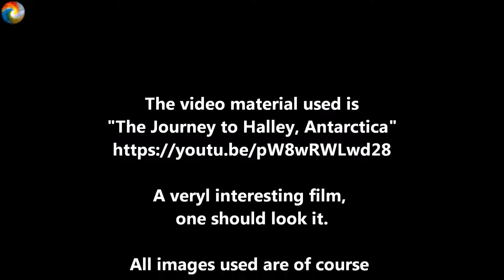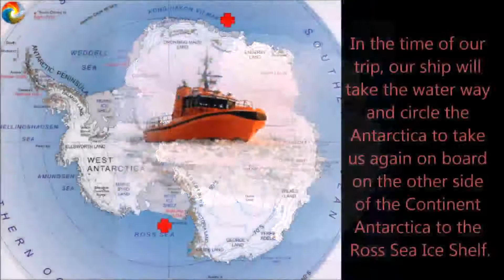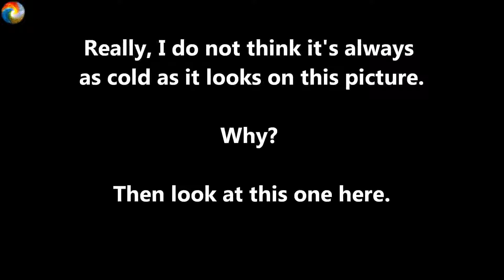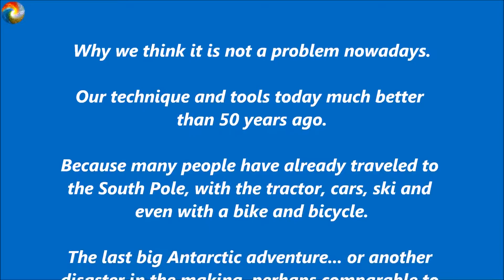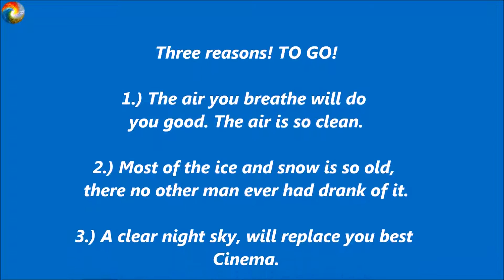❄️Expedition crossing the Antarctica, prove the Globe! 🆒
A plan to cross the Antarctica for maybe the first time in Human History. In 8-10 days from North to South, at a daily speed of +-500km.
Why we think it is not a problem nowadays. Our technique and tools today much better than 50 years ago. Because many people have already traveled to the South Pole, with the tractor, cars, ski and even with a bike and bicycle.

The last big Antarctic adventure... or another disaster in the making, perhaps comparable to Scott's demise 100 years ago?

The video material used is
"The Journey to Halley, Antarctica"
A veryl interesting film, one should look it.

This video was created to give only an idea of a Antarctica crossing.